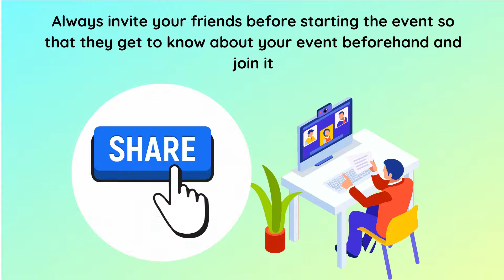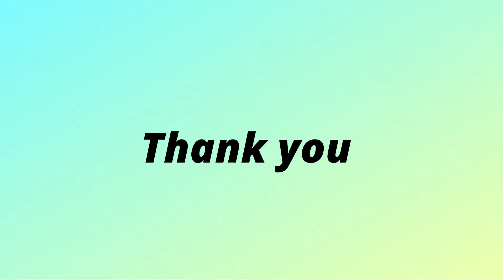Buy Facebook Event Attendees to Promote Your Event Online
Facebook is a huge platform in the field of social media marketing where you can reach your business through the event. If you want your business to get maximum popularity and generate leads, then you can buy Facebook event attendees service. Through this service, you can grow your business awareness instantly.